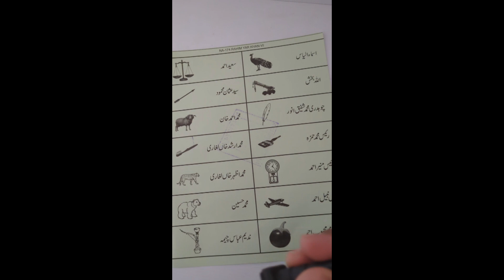Election Day 2024 Pakistan Vlog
In this video I am participating in general election 2024 held in Pakistan